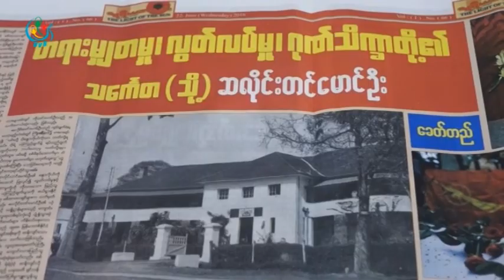DVB - လူငယ္ေတြအေနနဲ႔ ဆလိုင္းတင္ေမာင္ဦးလိုိ စိတ္ဓာတ္မ်ိဳး ထားသင့္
မ်ိဳးဆက္သစ္ လူငယ္ေတြအေနနဲ႔ ခ်င္းေက်ာင္းသား ေခါင္းေဆာင္ ဆလိုင္းတင္ေမာင္ဦးလိုိ စိတ္ဓာတ္မ်ိဳး ထားသင့္တယ္လို႔ ခ်င္းတိုင္းရင္သားအေရး ေဆာင္ရြက္ေနသူတခ်ိဳ႕က ေျပာပါတယ္။ ဦးထြန္းထြန္းသိန္းက ေပးပို႕ထားပါတယ္။